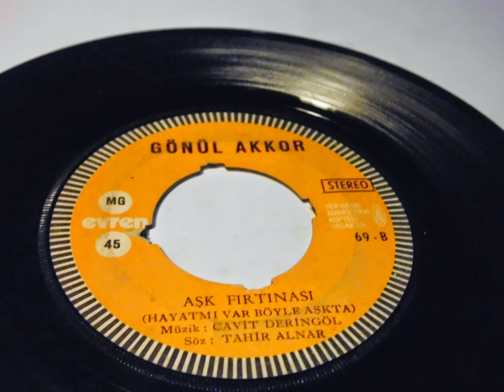gönül akkor gonul , bana neler vadettin , aşk fırtınası PLAK VINYL RECORD 7"